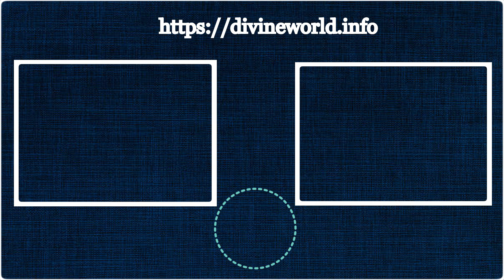பிப்ரவரி மாத சிறப்பு நாட்கள் 2021